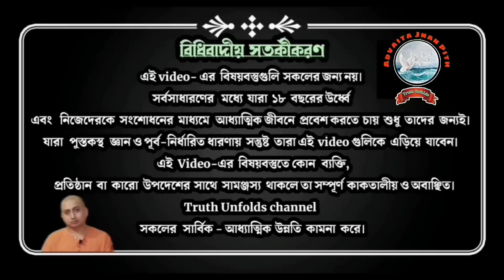স্বামী ত্রৈলোক‍্যানন্দ মহারাজের পূর্বাশ্রম...(maharajer purvashram) 14 August 2022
১.আপনি  JOIN করতে পারেন শ্রীমদ্ভগবদ্গীতা, কঠোপনিষদ্, শ্রীশ্রী চন্ডীর  মতো কোর্সে ।

২. ঘরে বসে বিবেকচূড়ামণির মতো কোর্সের সম্পূর্ণ লাভ নিতে, দেরি না করে আজই যুক্ত হন নিচে দেওয়া link-এ click করে-

৩. স্বামী ত্রৈলোক্যানন্দের সরাসরি সান্নিধ্য পেতে আসুন "অদ্বৈত জ্ঞান পীঠে" (বুধবার বৃহস্পতিবার এবং শুক্রবার বিকাল  4pm - 6pm) ও সরাসরি মহারাজের কাছে "উপনিষদ্ অধ্যয়ণ"- প্রতি শনিবার বিকাল ৪ টা ও প্রতি রবিবার "যোগবাসিষ্টসারঃ অধ্যয়ণ" - বিকাল ৪ টা (স্ত্রিয়ঃ সমস্তাঃ) - আশ্রমের আধ্যাত্মিক পরিমণ্ডলে "প্রার্থনা" প্রতি শনিবার বিকাল 6 মি:।

৪. সংস্থার এই যে কাজ তাকে সমর্থন করার সর্বোত্তম পথ আপনার আর্থিক সহযোগিতা, যা আমাদের মজবুত করে। মনে রাখুন আপনার কোর্স করা, অনুদান করা, এ সবকিছুই ঘুরে আপনার কাছেই আসবে পরোক্ষভাবে সামাজিক ও ব্যক্তিগত জীবনের রূপান্তরের মাধ্যমে।

BANK Details :-
Swami Trilokyananda Puri
Axis Bank

আপনাদের অতিরিক্ত  সুবিধার্থে এবং ⭐সনাতন ধর্ম ও ⭐বেদান্ত সম্বন্ধীয় মহারাজের বিশ্লেষনপূর্ন  বিভিন্ন শাস্ত্রীয় Course -এর সুবিধা ঘরে ঘরে পৌঁছে দিতে, "অদ্বৈত জ্ঞান পীঠ" তথা "Truth Unfolds"-চ্যানেল একটি ওয়েবসাইট নির্মাণ করেছে যেটি হল- ⭐truthunfoldsajp.org ⭐যার মাধ্যমে আপনারা মহারাজ এর সাথে যুক্ত থাকতে পারেন এবং অতি সহজে কোর্সের সুযোগদ পেতে পারেন।

🌟গুরুগীতা  (part-1)

🌟নিরালম্বোপনিষদ্ (দ্বিতীয় ভাগ)

🌟দক্ষিনামূর্তি স্তোত্রম

🛑🌟 UPCOMING COURSES🌟🛑